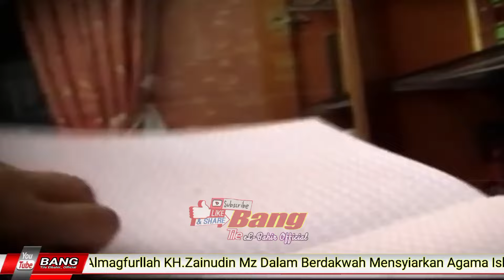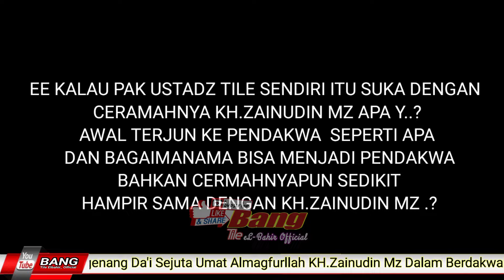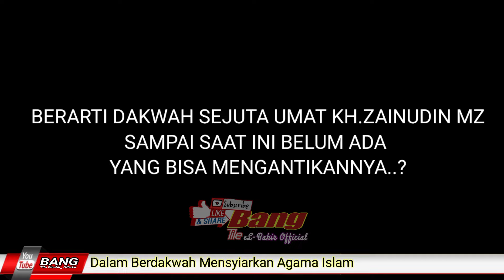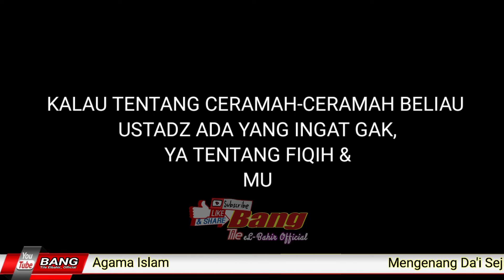MENGENANG ALMGFURLLAH KH.ZAINUDIN MZ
ustadz Tile Menceritakan Kedekatanya dengan ALMAGFURLLAH KH.Zainudin MZ... Ustadz Tile sering sekali di ajak-ajak oleh beliau di saat dakwa.bahkan jamaah yang ingin mengundang beliau untuk acara maulid dan yang lainya melalui Ustadz Tile...dan selain itu Ustadz Tile juga di anggap seperti anaknya sendiri oleh KH.Zainudin MZ...

untuk lebih jelasnya silahkan tonton video tersebut dan jangan di skip-skip..

terimakasih kepada seluruh pengikut setia Channel bang Tile El-bahir Official SDH mampir ke channel kami..semoga kita semua selalu dalam lindungan Allah SWT..

Sumber video= Remaja Mushollah At-taufiq

kepeda seluruh pecinta Bang Tile El_bahir Official Untuk mengundang Ustadz Tile Silahkan silaturahmi pada:
Hari        : Jum'at - Minggu Sore
Waktu    : 14.00 WIB (Bada Dzuhur)
Alamat  : Jl.PLTGU Muara Tawar Kp Bendungan RT. 01/019 Ds. Pantai Makmur Kec.Tarumajaya Kab.Bekasi Utara.
ALAMAT RUMAH USTADZ TILE :
📍Google Maps :

dan Sebelumnya mohon maaf sekali lagi Kami management Bang Tile-Elbahir Official & New Bang Tile Lovers Memohon Maaf Apabila Guru Kami Tidak bisa Hadir di acar bapak/Ibu, panitia maulid dan lain-lainya di karenakan Uzur/berhalangan yang tidak bisa di tinggal atau acara mendadak dengan Uzur sbgi berikut:
*Meninggal Sanak kerabat/ saudara
*Kurang Enak Badan/ meriang
*Acara Pernikahan kerabat / keponakan
*Rapat Acara MPC ( kepentingan Umat )

Dan Pada akhirnya Guru tidak dapat Hadir pada acara tersebut...oleh karena itu kami dari team Management Bang Tile-Elbahir Official & New Bang Tile Lovers /Ust.Nurfadhillah H.Y/ Bang Tile Memohon beribu-ribu Maaf yang sedalam-dalamnya.

والسلام عليكم  ورحمه الله وبركاته